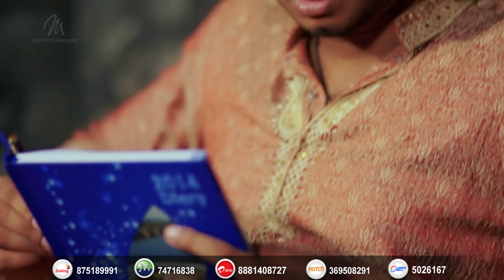Mage Senehe (මගෙ සෙනෙහේ) - Anupama Gunasekara - Official Music Video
'Mage Senehe'  performed by Anupama Gunasekara